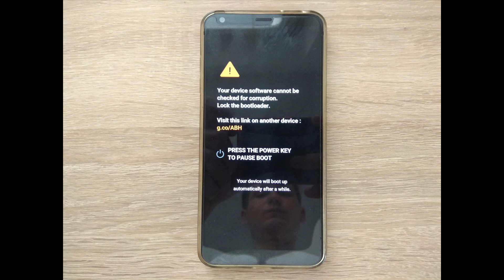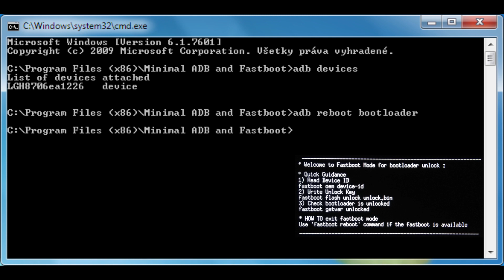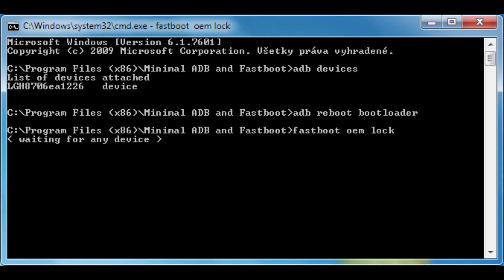LG G6 How to Lock the bootloader (Your device software cannot be checked for corruption)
Your device software cannot be checked for corruption. Lock the bootloader.

Your device software cannot be checked for corruption. Lock the bootloader. Visit this link on another device: g.co/ABH